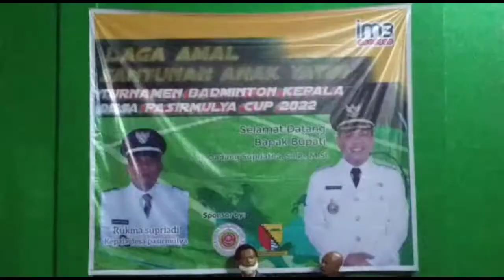PERTANDINGAN BULU TANGKIS LAGA AMAL DESA PASIRMULYA CUP 2022